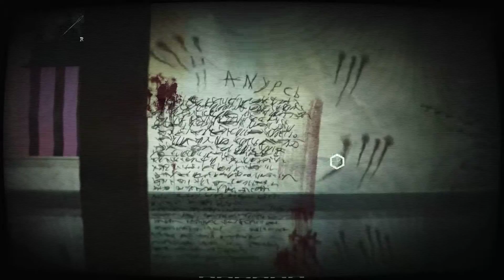Masochisia - ПОЕХАВШИЙ БРАТИШКА СБЕЖАЛ [#5] - Прохождение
Masochisia - прохождение игры на русском

Masochisia - это психологический хоррор, повествующий о молодом человеке, страдающим от галлюцинаций, и который пытается изменить свою судьбу, "отвернувшись" от своих страхов и кошмаров. Сможет ли он изменить ее?
Можно ли вообще изменить судьбу?

Masochisia - экспериментальный психологический хоррор, поданный как повествование. Игра предназначена для лиц, не страдающих депрессией и другими психическими расстройствами.

Разработчики - Oldblood